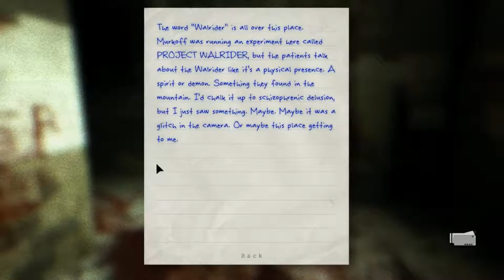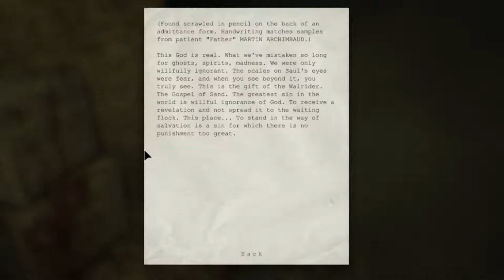Let's Play Outlast (PC) #3 "Splish Splash"